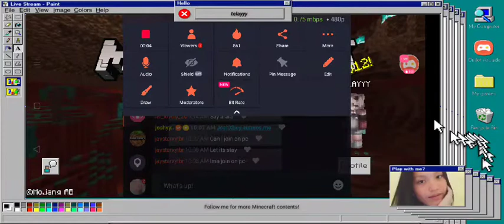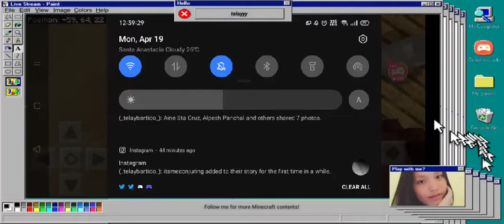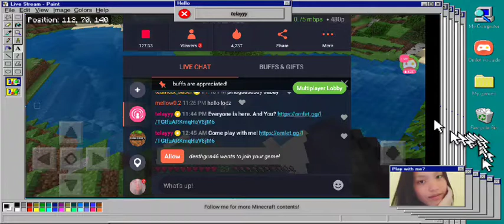Minecraft with the OG's | Survival | telay bartido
it's been months since I haven't post nor stream so here I am back to streaming again!!

all the music from my stream is not mine, expect the video itself.